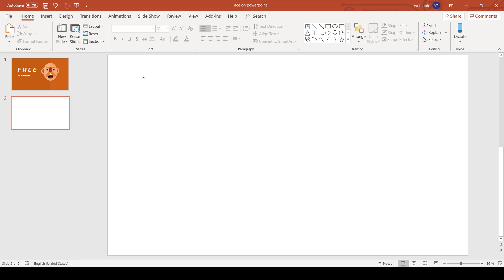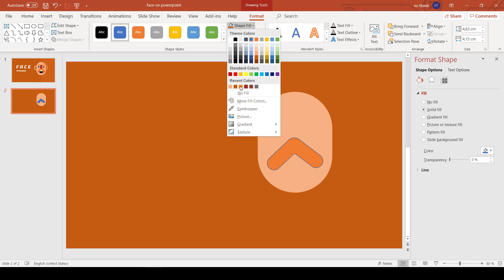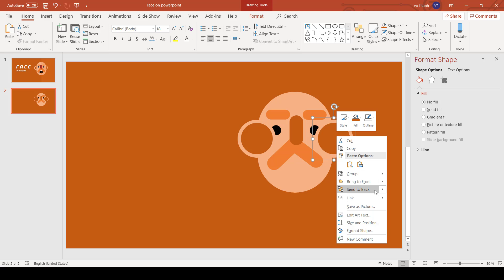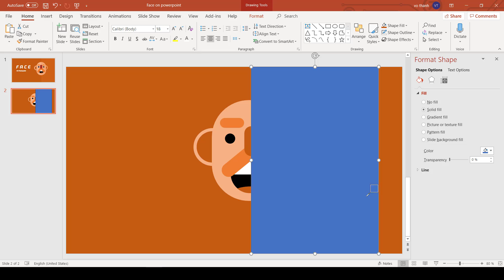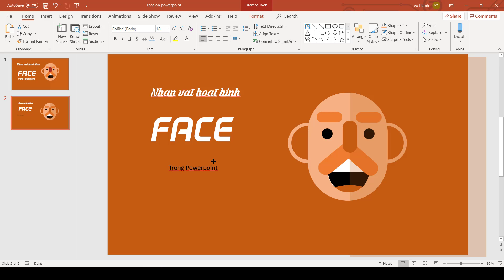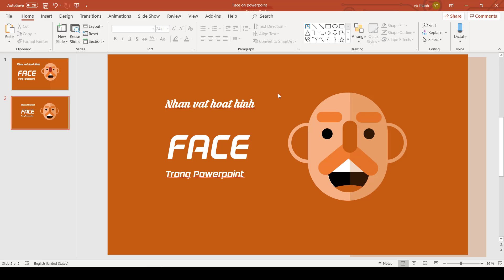Cách thiết kế khuôn mặt nhân vật (Character Face) trong PowerPoint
Trong bài ướng dẫn tạo biểu tượng khuôn mặt (Character Face) PowerPoint này, chúng tôi sẽ cho bạn biết và tìm hiểu cách tạo khuôn mặt nhân vật trong PowerPoint như thế nào.
Ở đây tôi đã sử dụng PowerPoint 2016 nhưng bạn cũng có thể sử dụng PowerPoint 2013 vì cả hai đều gần giống nhau..

Để được biết thêm các Video mới về PowerPoint tuyệt vời này, các bạn hãy đăng ký, theo dõi kênh và chia sẻ video của chúng tôi với bạn bè của bạn nhé.